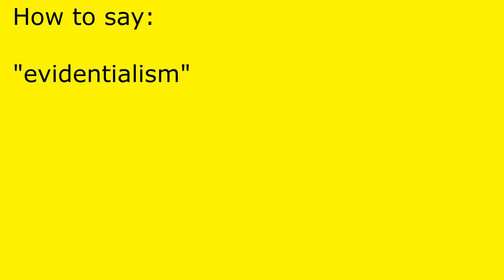How to pronounce evidentialism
evidentialism pronunciation.